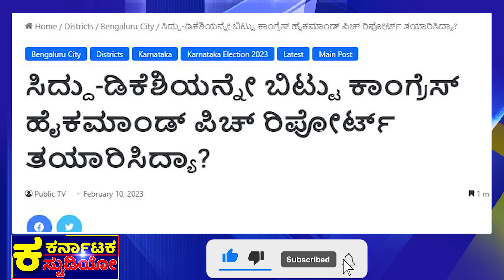ಸಿದ್ದುಗೆ ಮಹತ್ವದ ಹುದ್ದೆ ಗ್ಯಾರಂಟಿ? |Siddaramaiah |Rahul Gandhi |Kharge |Karnataka Election |DKS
ಮಹತ್ವದ ಘೋಷಣೆ ರಾಗಾ ಎಂಟ್ರಿ?
ಹೈಕಮಾಂಡ್​ ವರದಿಯಲ್ಲೂ ಸಿದ್ದು!